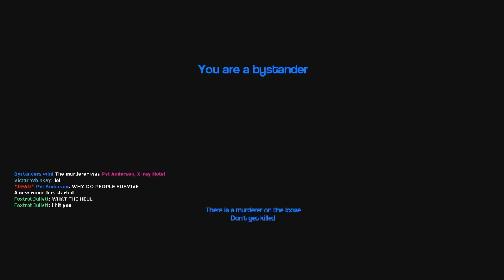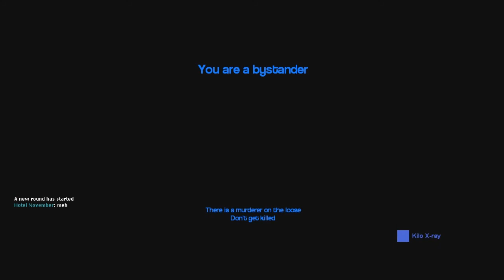Garry's Mod: Murder | BANANA THEIF! | w/ Spud | Ep.2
What is Garry's Mod Murder?
"Murder is a gamemode similar to TTT but a bit less silly and still a bit broken. You are either the murderer or a bystander.

===Bystander===
If you are a bystander you must run around collecting items with a green glow around them.
Collect 5 items and you will get a gun.
The gun is a one hit kill but you only get one bullet before you reload.
One person will spawn as a bystander with a gun. Everyone else will have to find items to get them.
===Murderer===
If you are the murderer you must kill all the bystanders.
You have a knife that is a 1 hit kill unless the server is laggy. Sometimes it will take multiple hits for no reason.
You can collect green items as well but you wont get a gun."